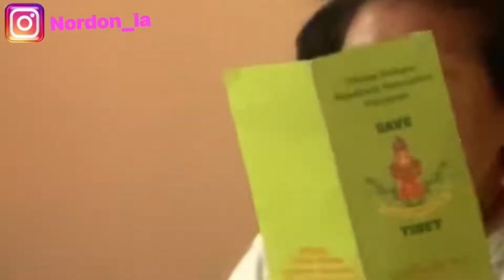ASMR🤪//new place //weekend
tibetan winter selling preparation